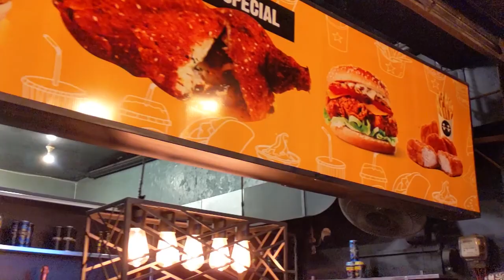PAKISTANI CONTINENTAL STREET FOOD IN LAHORE - OUR 1ST VLOG - Afeera Tahseen Reaction 🇹🇷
As you know Afeera and Tahseen, This is our 1st Vlog as per all of your Requests, Right now we are in LAHORE, visiting our friend's new fast food takeaway restaurant. hope you all like it. if you have any suggestions and requests feel free to let us know.
Thankyou ❤️️

LOCATIONS
Twin Chef
Plaza# 14, F Block, DHA, Phase 1, Lahore
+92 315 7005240